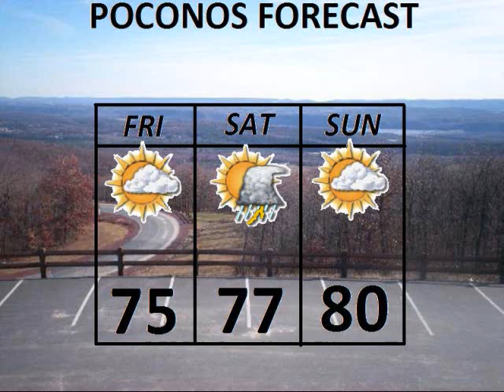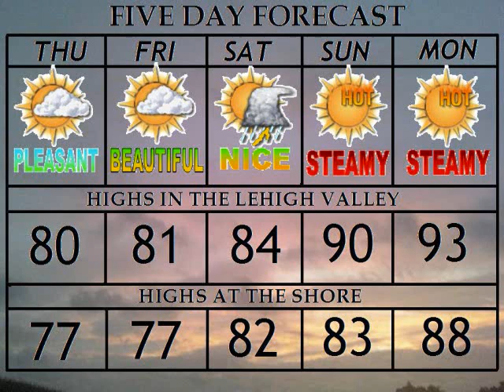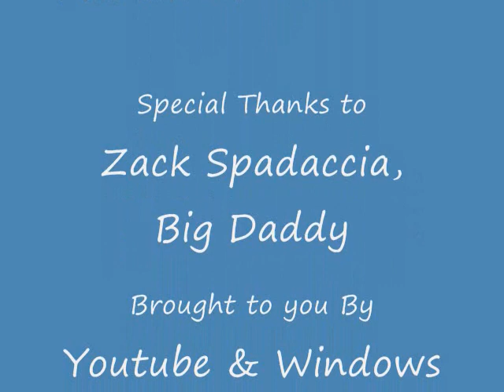Ben's Reppert's Wednesday BP Weather Forecast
Ben gives the latest forecast from Wednesday morning.